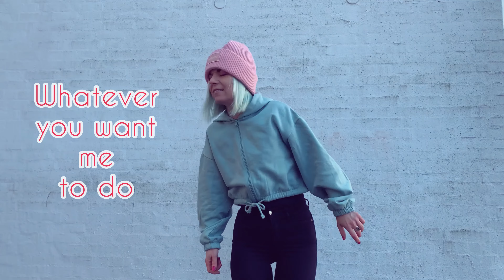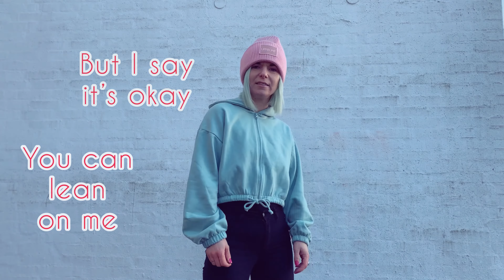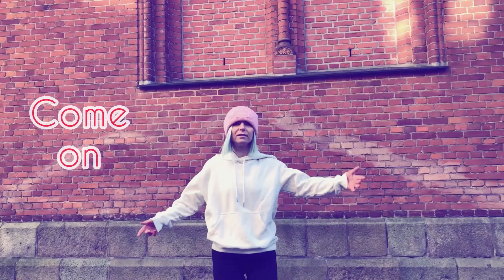Vibeke Falden - Together (full lyric video)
New single from Vibeke Falden

Credits:
Written, produced and arranged by Vibeke Falden 👉

Percussive sounds from chestnuts, soft thumps from an upright bass and warm retro synths set the perfect for scene for Vibeke Faldens airy, insisting and emotional vocals in this COVID-19 inspired organic/electronic pop track. The song celebrates love, faith, friendships and family - and is all about strong bonds that hold us together, no matter how hard the times may seem.